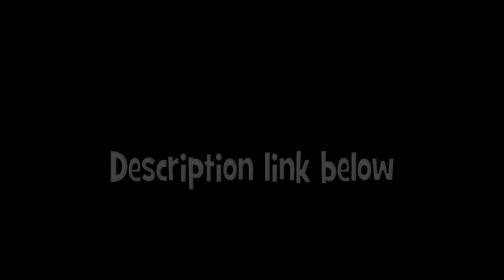New Order Blue Monday Bass Tabs & Guitar Lesson with Guitar Tab & Guitar Chords